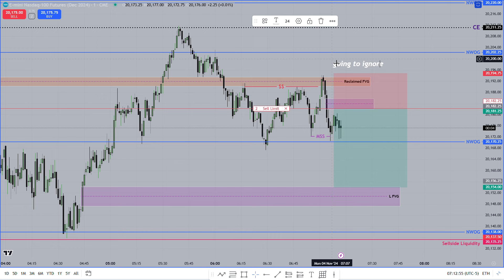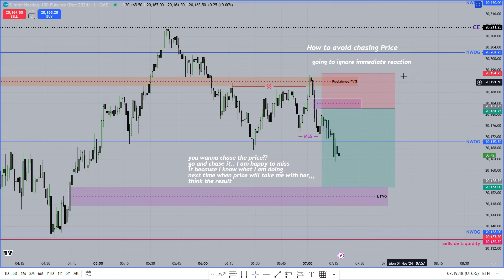How to avoid chasing Price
Hey Welcome to my WIZARD WORLD, My name is Titu(T2). I hope you will learn the real way to read ICT price action. Best wishes for you.

No Evaluations, Start Earning With Fast Track Trading Propfirm.

50k Starter accounts at MyFundedFutures are now only $76 with no activation fee!! Use code : T2WIZARD

The contents on this channel is purely for education and entertainment (Edutainment) purpose only.